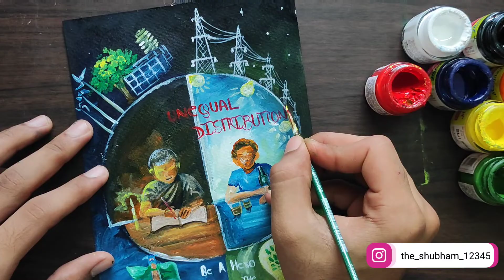poster on save energy// poster on international energy day // painting on save electricity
IF U HAVE ANY QUERY U CAN ASK ME ON MY INSTAGRAM I WILL DEFINITELY REPLY U
products used :-
COLOURS 👇
water colour and poster colour

acrylic colour

acrylic tube colour set

water colour

oil pastel ( large set )

oil pastel small set :-

BRUSH 👇

fineart brush flat brush set I am using

fineart round brush set I am using

cheap and good quality brush both flat and round set

synthetic brush set

SHEET 👇

canvas sheet pack both a4 and a3

canvas sheet

handmade sheet

ivory a4 size sheet pack

ivory a3 size sheet pack

 poster making on save energy painting on save energy poster making on international energy day painting on international save energy day
how to make poster on save energy day
poster making on world save energy day
how to make poster on world energy day
how to make painting on international energy day
how can we make painting on international electricity day